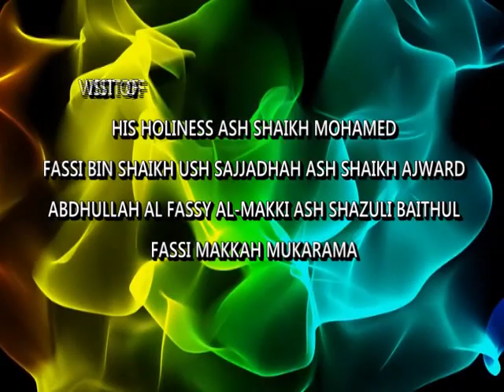Visit To Bakiyathus Salihath Zaviya Ambepitiya By His Holiness Ash Sheikh Muhammed Al Fassi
Visit To Ambepitiya Bakiyathus Salihath Zaviya,

By His Holiness Ash Sheikh Muhammed Al Fassi Bin Ash Sheikh Ajwad Abdullah Al Fassi Al Makki Ash Shazuli.

Produced By :- Fassiya News